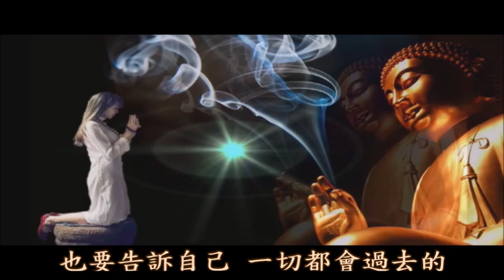百年之後 一物也帶不走【公益分享】